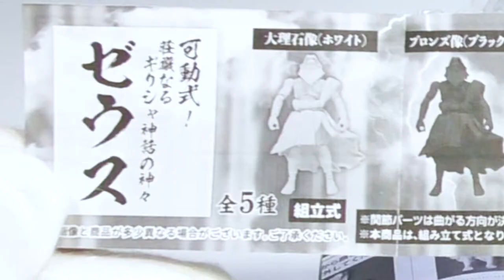Movable! Majestic Greek Mythological Gods Zeus Gachapon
Movable! Majestic Greek Mythological Gods-Zeus
■可動式！荘厳なるギリシャ神話の神々～ゼウス / TOYS SPIRITS
[Japanese CapsuleToy #409]
All 5 types / 500 yen {5＄} each time

Gachapon